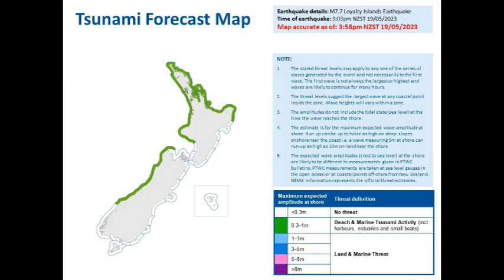Escalofriante Terremoto y tsunami de 7.8 estremece la tierra y abre el mar en dos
Escalofriante Terremoto de 7.8 estremece la tierra y abre el mar en dos, causo pánico y terror